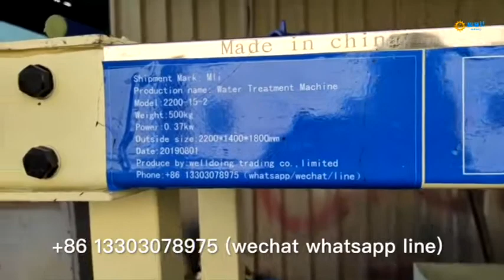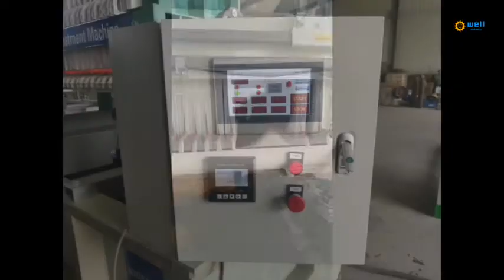Automatic remove residue dye waste water filtrate equipment